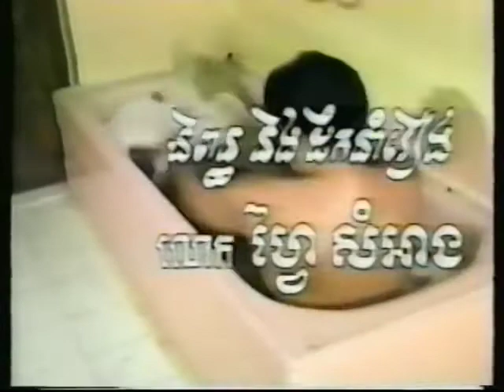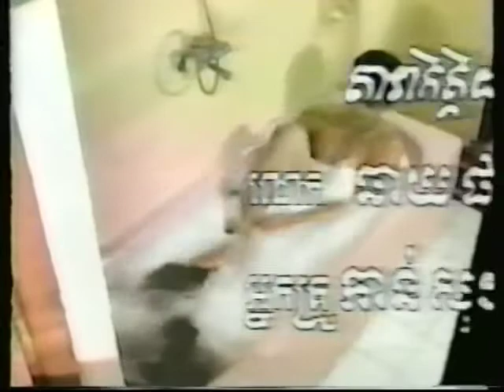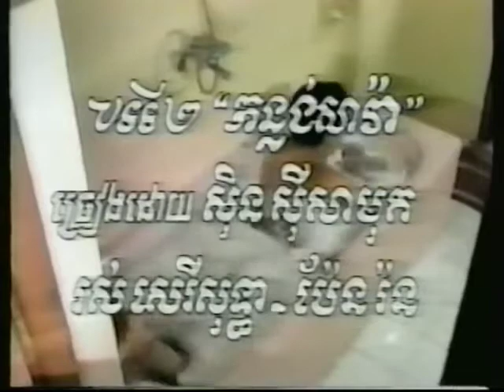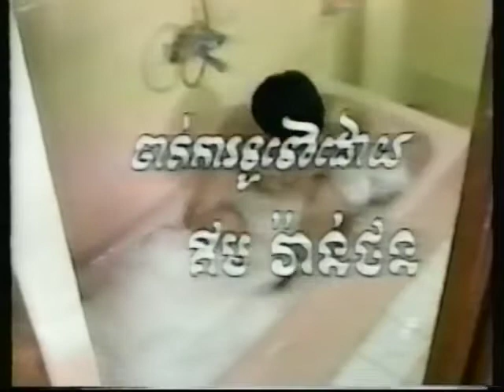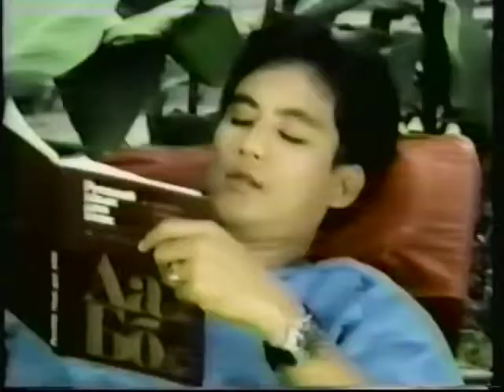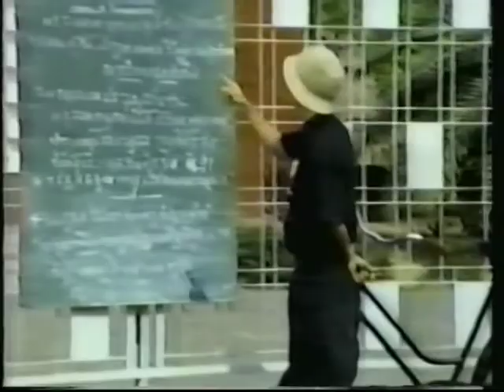រឿងឋានសួគ៌នៅឯណា? | រឿងខ្មែរពីដើម | អង្គរវត្តភាពយន្ត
រឿងខ្មែរពីដើម